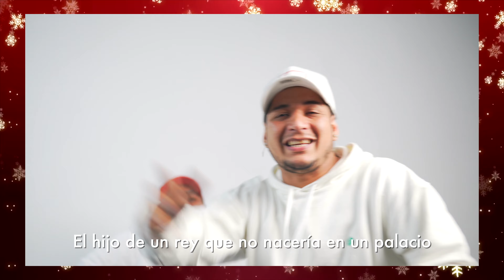Potential Music Perú ft. AC&BS - Ángeles Cantando Están (Angels We Have Heard on High - En español)